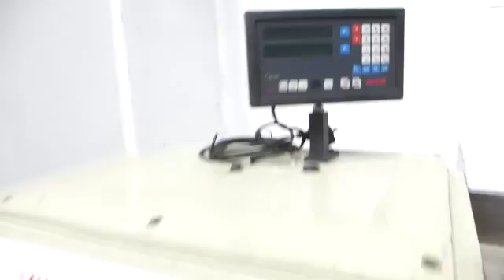Viking 320mm x 3000mm Gap Bed Centre Lathe | Electro Motion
Viking VT630B 320mm x 3000mm Gap Bed Centre Lathe

Height of centres: 320mm
Between centres: 3000mm
Swing over bed: 660mm
Swing over cross slide: 400mm
Swing in gap: 860mm
Spindle speeds: 16-1200 rpm
Spindle bore: 103mm
Tail Stock: No. 5 Morse Taper
Quick change gearbox: Imperial/Metric
Gap piece casting: 195mm
Gap in front of face plate: 200mm
Bed type: Double Vee
Input: 380/420/3/50 ac 12.5 hp approx
Pitch of lead screw: 12mm
3 jaw chuck: 380mm
4 jaw chuck: 400mm
Tool post: Quick-Change
Dials: Dual
Digital read out: Newal 2 Axis
Equipment: Fixed/Travelling Steady/Steadies, Face Plate and
Catch Plate